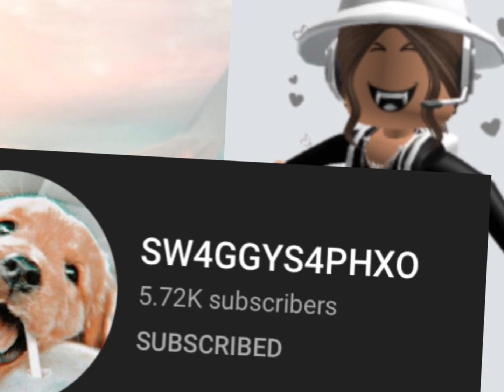what i think my roblox friends would sound like! || glowyninq